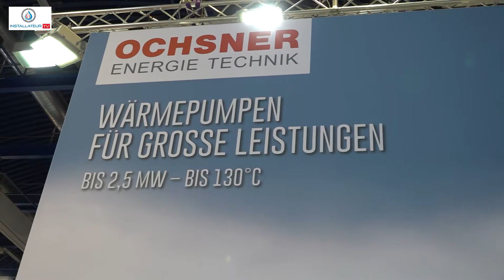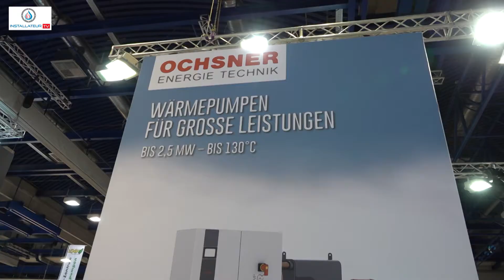14 Live Einstieg - Ochsner Wärmepumpen | Installateur TV